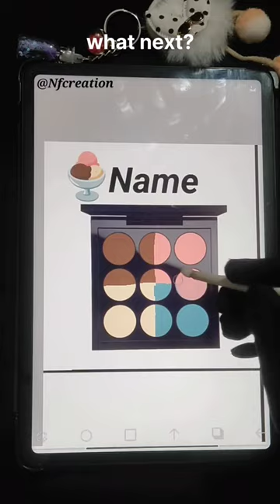starting new series so what next?comment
NF Creation will teach you all about drawing and painting on Android tablet, mostly in the app ibis paintx and hi. NF Creation's lessons are for everyone, you don't need any experience at all. Anyone can have fun creating!
ibispainttutorial ibispainttutoriallandscape ibispaintx ibispaintxtutorial ibispaint colorfuldrawings colouringemoji colourfulbutterfly drawing colorsforkids coloursname colorstv colors colour colorskannada colourstrentz cartooncolour cartooncolour cartoon cartooncolourwala cartooncolourpainting cartooncoloursong cartooncolourname cartooncolourvideo cartooncolour cartooncolor cartoon cartooncolourkarne wala#cartooncolourcar#cartooncolourgame#colour#colouringemoji#colourfulbutterfly#drawing#colouring#coloursname#colour#colorsforkids#colourvideo#colorstv#colourstrendz#colourcolour#emojicoloring